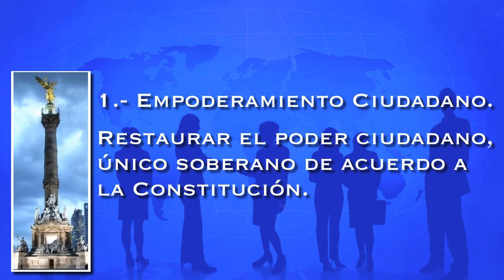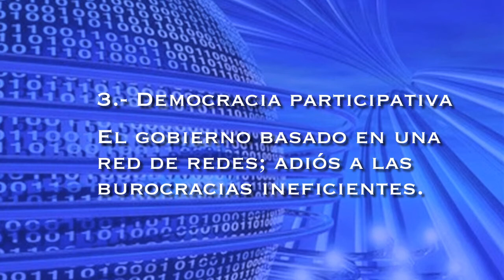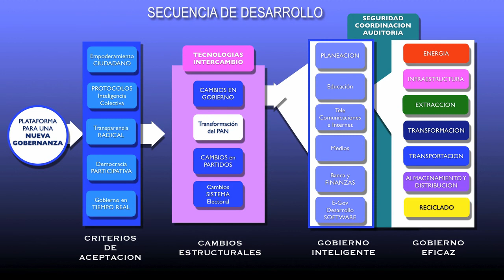2012 Cambio Radical, JOSEFINA PROPONE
Los cinco puntos básicos de la Nueva Gobernanza propuestos por Josefina Vázquez Mota a los Intelectuales que presentaron las preguntas a los candidatos.